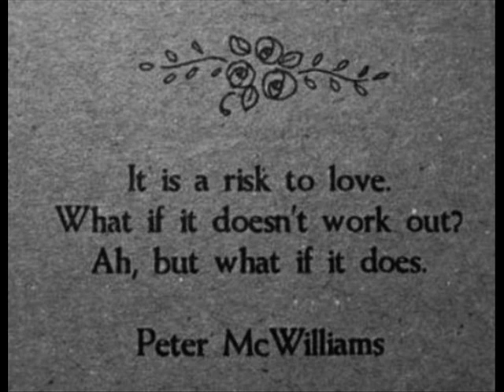Found to be thrown away - the Twilights (1967)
Australian 60s group the Twilights that included Terry Britten who became a prolific songwriter for many other musicians. .. including Tina Turner & Cliff Richard.Also Glenn Shorrock who later became the original vocalist for The Little River band.